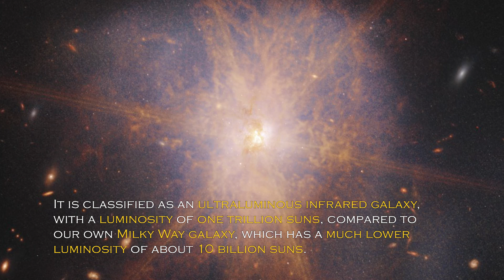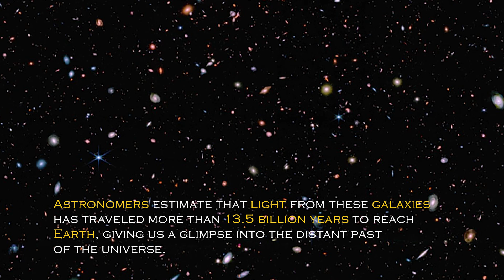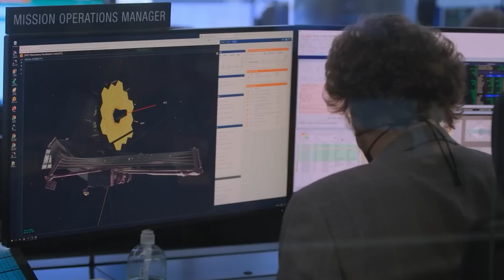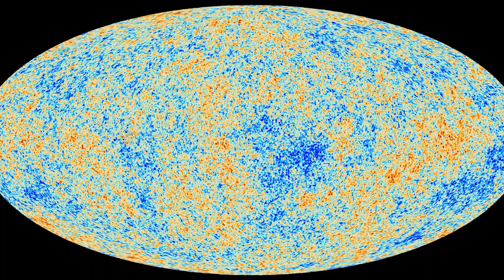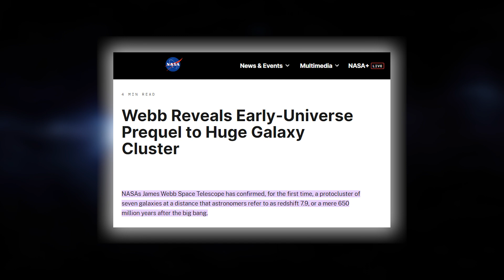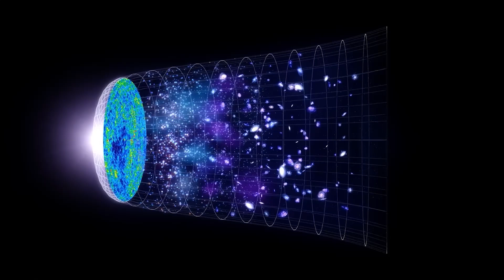James Webb Telescope Announces The First Ever, Real Image Of Massive Structure In Space